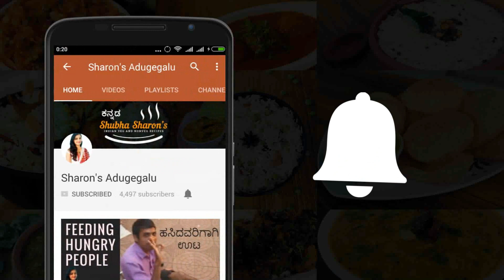10 ನಿಮಿಷದಲ್ಲಿ ಈ ರೀತಿ ಕ್ಯಾರಟ್ ರೈಸ್ ಮಾಡಿದ್ರೆ ಬೇರೆ ಏನು ಬೇಡ ಅನ್ನಿಸುತ್ತೆ । Carrot rice recipe in kannada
In this video I'm going to show how to cook carrot rice under 10 minutes. it can be served as lunch or dinner. Children and elders everyone will love it and it is very healthy too.

Happy Cooking
Shubha Sharon